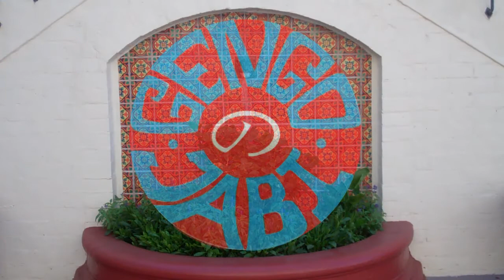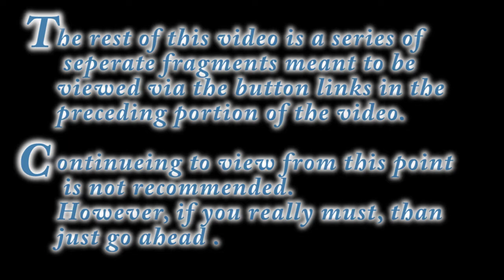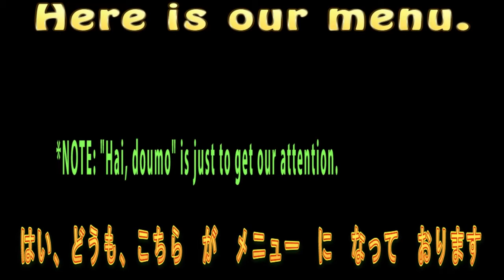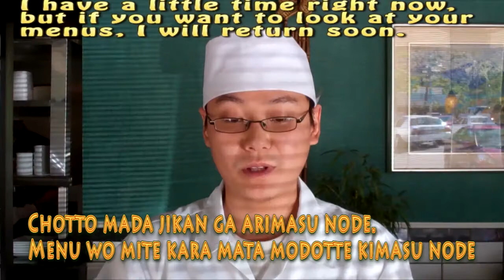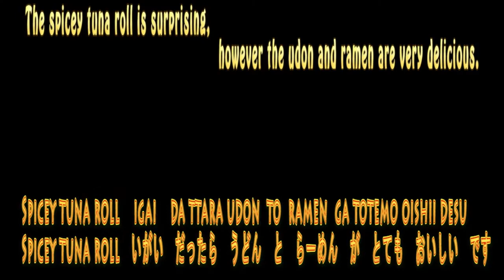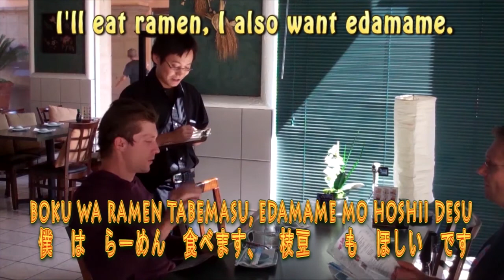言語の旅 visits Happy Sushi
All phrases listed here so you can cut and paste into your favorite online dictionary or translator.

1:46
irrashaimase, Happy Sushi youkoso nanme samade
いらっしゃいませ、Happy Sushi　ようこそ。 なんめい さまで

1:48
futari desu
ふたり　です

1:50
hai , nimei kashiko marimashita kochira e
はい、にめい　かしこまりました、こちら　へ

2:05
Kochira wa menyuu ni natte orimasu
こちらはメニューなっております

2:10
Nanika onomimono wa nomimasuka
なにか　おのみもの　は　のみますか

2:12
watashi wa omizu de ii desu
私　は　お水　で　いい　です

2:24
Mite, edamame oishii yo Sorekara ramen mo oishii... tamago aru noni. Shouyu ramen
みて、　えだまめ 　おいしい　。　それから　らーめん　も　おいしい。たまごある　のに。　しょうゆ　らーめん

2:46
Chotto mada jikan ga arimasu node. Menyuu mite kara mata modotte kimasu node
ちょっと　まだ　じかん　が　あります　ので．メニュー 見て　から　また　もどって　きます　ので

2:55
wakatta
わかった
3:00
Chuumon shitai no desu ga
注ちゅうもん したい の です が

3:04
hai, kashikomarimashita, Nani shimasuka
はい　かしこまりました。 何 しますか

3:09
nani tabetai
　何　たべたい

3:11
Nani ga osusume wa arimasu ka
何 が おすすめ は あります か

3:13
Spicey tuna roll igai dattara udon to ramen ga totemo oishii desu
Spicey tuna roll　いがい　だったら うどん　と　らーめん　が　とても　おいしい　です

3:20
Boku wa ramen tabemasu, edamame mo hoshii desu
僕　　は　らーめん　食べます、　枝豆　　も　ほしい　です

3:27
Sore de tariru to omoimasu
それで　 足りる と 思います

3:30
Tabun sore de tariru to omoimasu. Onaka ga motto suite itara　motto chūmon sureba　 iitomoimasu.
たぶん それで 足りる と 思います. おなか　が　もっと　すいて　いたら　もっと　注文　すれば　いいともいます。

3:35
Sho sho omachi kudasai
少々 お待ち ください
しょ　しょ　お待ち　ください